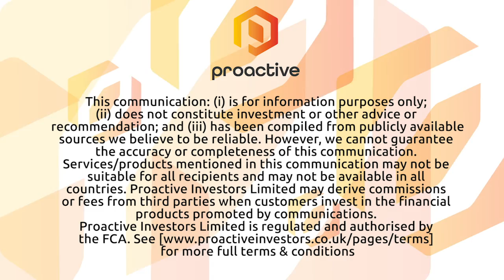Perseus Mining discusses its 2020 Sustainable Development Report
Perseus Mining Ltd's (ASX:PRU) (TSE:PRU) (OTCMKTS:PMNXF) CEO Jeff Quartermaine and group head of sustainability Jessica Volich talk Proactive through its just-released 2020 Sustainable Development Report. It reflects on the company's achievements in operating a sustainable business and reports on progress in creating value and supporting communities through responsible and sustainable mining.